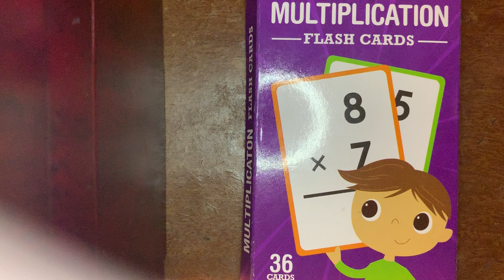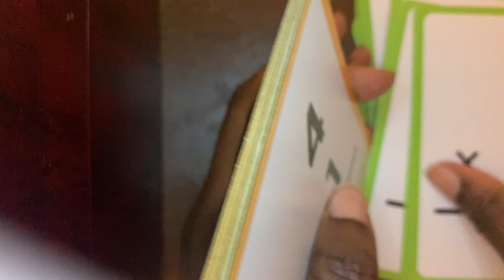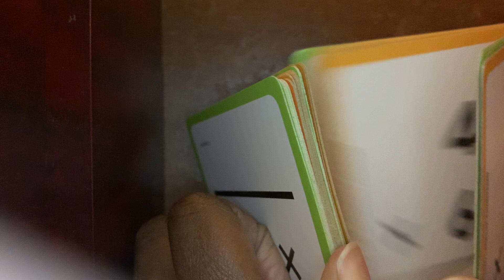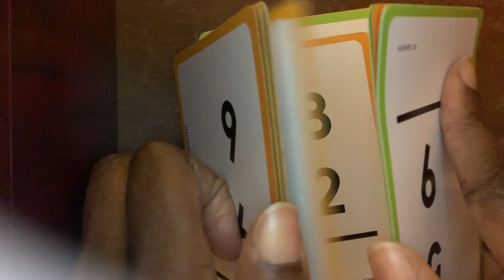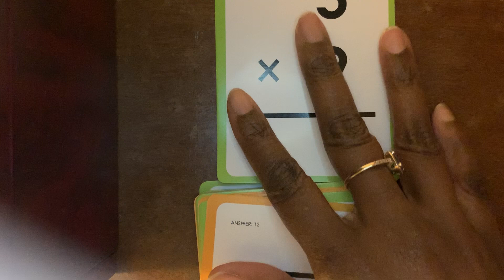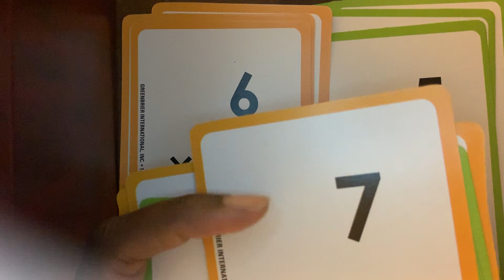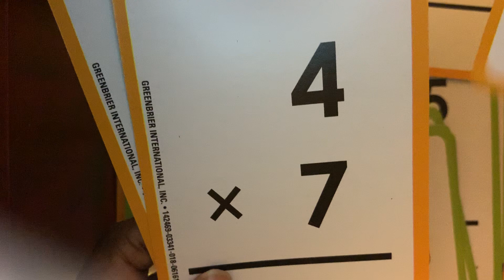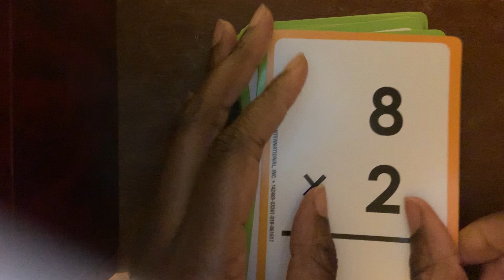ASMR ] Everyday Items: Multiplication Cards Shuffle